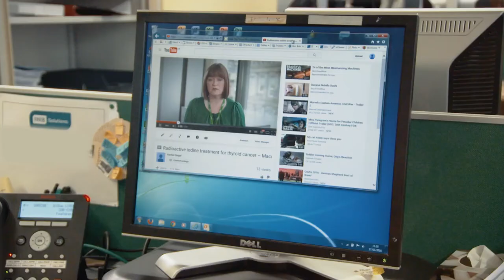Web Accessibility Perspectives: Video Captions (W3C)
Web Accessibility Perspectives: Video Captions

Copyright: World Wide Web Consortium (W3C), 2016.

Subtitles for the deaf and heard of hearing (SDH) revised by Christophe Strobbe (Hochschule der Medien).